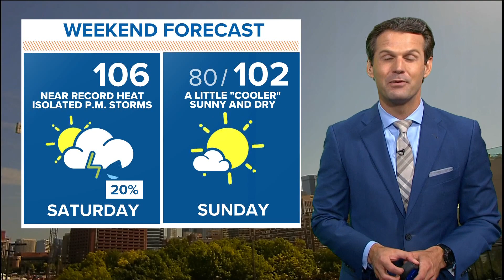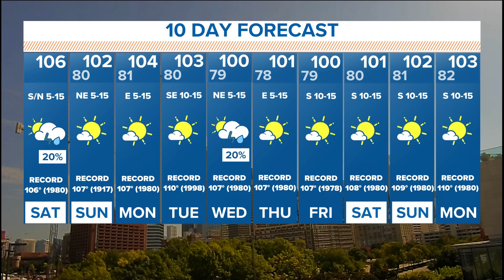DFW weather: Hottest weekend of the year so far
Excessive Heat Warnings and Heat Advisories are in place through the weekend.